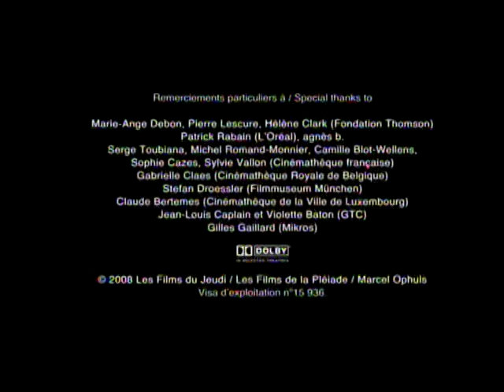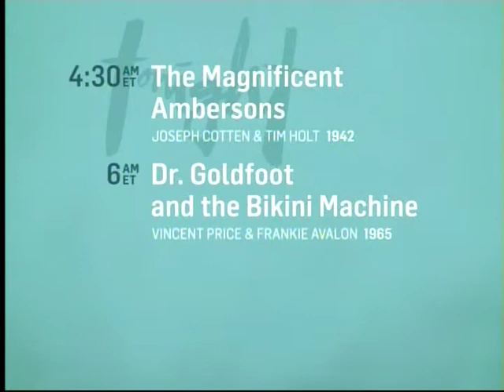TCM Imports - Lola Montes (End)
Broadcast Sunday, April 20, 2014.